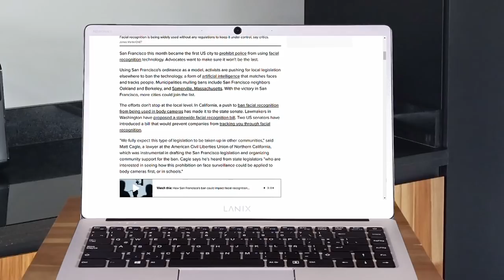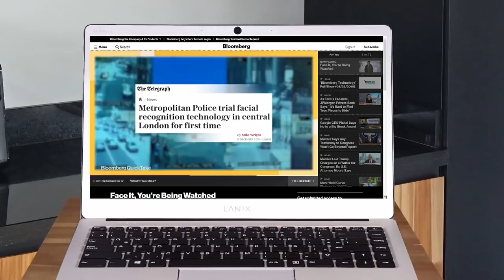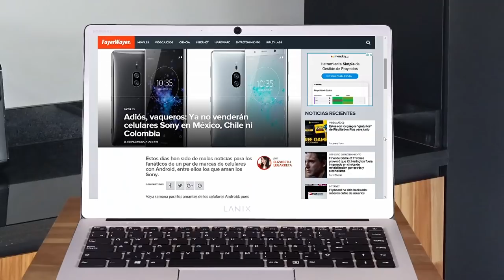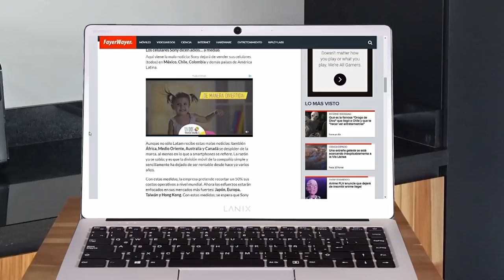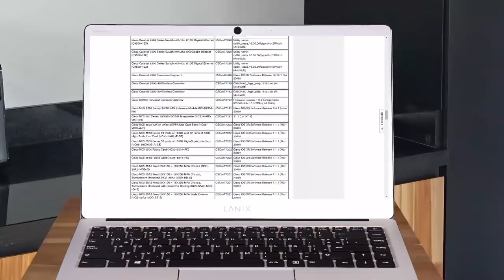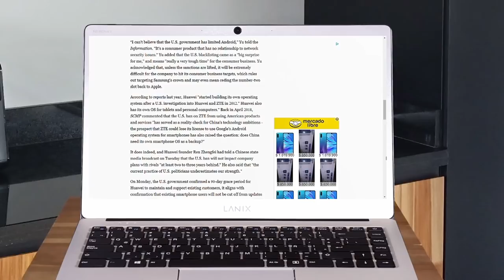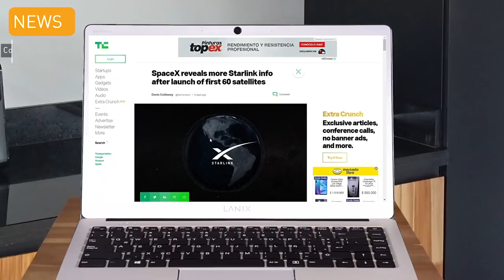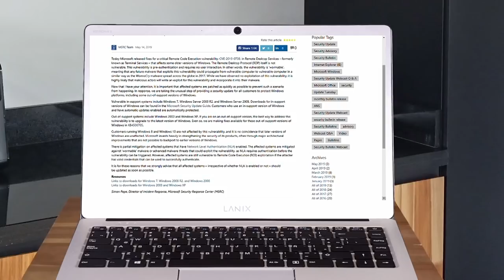WiFi en cualquier lugar del mundo | Lanix TechNews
Tendrás un breve resumen de cada noticia, reproduce el video ahora y tendrás la noticia completa explicada por nuestros ExpertosLanix.

Estas son las noticias:
How a facial recognition ban could come to your city soon
"Esperamos que este tipo de legislación sea adoptada en otras comunidades", dijo Matt Cagle, un abogado de la Unión Americana de Libertades Civiles del Norte de California, que fue fundamental en la redacción de la legislación de San Francisco y en la organización del apoyo de la comunidad para la prohibición.

SpaceX reveals more Starlink info after launch of first 60 satellites
SpaceX y el CEO, Elon Musk, han sido extremadamente precavidos con respecto a los satélites Starlink. Sabemos que cada satélite pesa alrededor de 500 libras y es un diseño de panel plano que maximiza la cantidad que puede caber en cada carga útil.

Huawei OS Is 'Set For 2019 And Will Run Android Apps' But Is 'Far From Ready'
Android de Google de su próxima generación de teléfonos inteligentes después de la lista negra de EE. UU. Richard Yu, CEO de Consumer Business, reveló que el sistema operativo Huawei "diseñado para la próxima generación de tecnología", que se ha estado trabajando desde 2012, "estará disponible en el otoño de este año.

Sony dejará de vender sus celulares (todos) en México, Chile, Colombia y demás países de América Latina. Aunque no sólo Latam recibe estas malas noticias: también África, Medio Oriente, Australia y Canadá se despiden de la marca.

Una vulnerabilidad en la lógica que maneja el control de acceso a uno de los componentes de hardware en la implementación de inicio seguro de Cisco podría permitir que un atacante local autenticado escriba una imagen de firmware modificada.

Los 17 metales estratégicos que sólo China produce y la tecnología mundial necesita
El presidente chino, Xi Jinping, se desplazó esta semana a una fábrica de tratamiento de tierras raras, una simple visita que en plena guerra comercial con Washington despierta el fantasma de un bloqueo de las exportaciones de estos metales imprescindibles para Estados Unidos.

Las Rápidas!!!
¿Quiere explorar el mar y no hay quién lo lleve? Uber lanza submarinos

Instagram ha comenzado a probar silenciosamente una fuente de alimentación horizontal para algunos usuarios.

Prevent a worm by updating Remote Desktop Services (CVE-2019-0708)

GIGABYTE muestra el primer SSD PCIE 4.0, alcanza los 5.000 MB/s